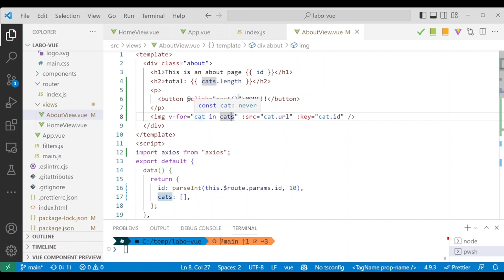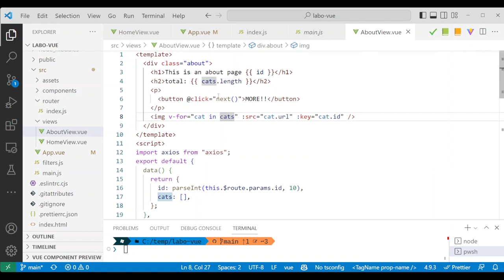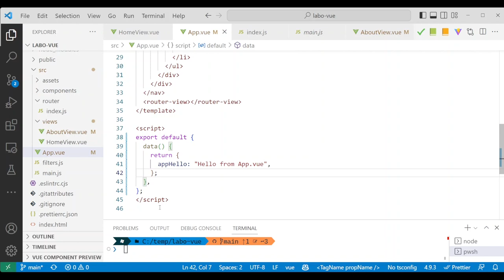Vue.js - State avec $root